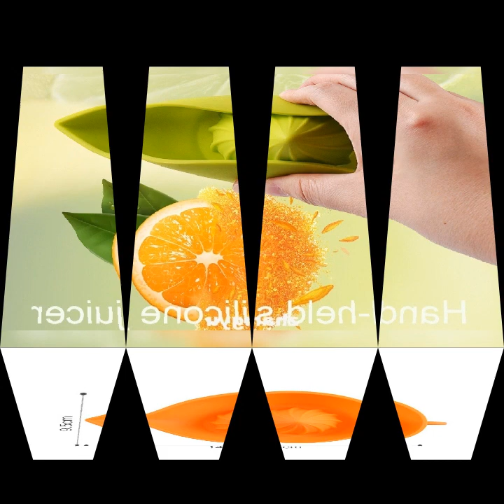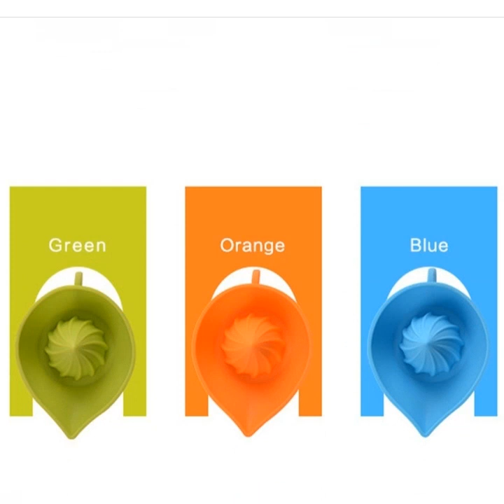Silicone lemon squeezer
Made of food grade silicone, it is safe and durable
Dull polish surface make it oil prevent and easy to clean
The size is about 9.5 x 14 cm, which is suitable for lemon and orange
With stable bottom and ergonomics design, it is easy to apply
The pointed month is good for pouring out juice

Specification
Material:silicone
Color: green, orange, blue(sent randomly)
Size(L x W x H): about 9.5 x 14 cm

Package includes:
1pc x lemon squeezer

Notice:
Due to the light and screen difference, the item's color may be slightly different from the pictures.
Please allow 0.5-2cm differences due to manual measurement.